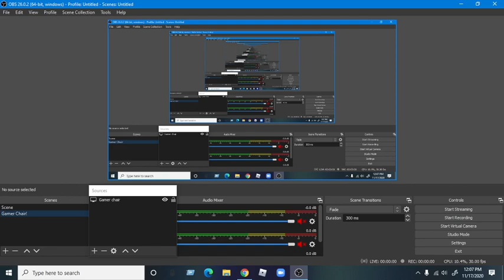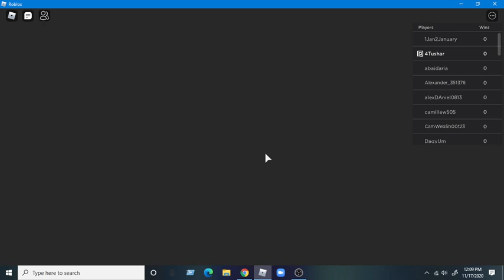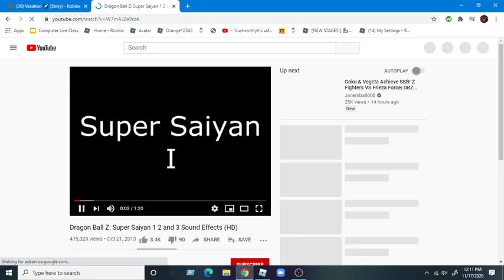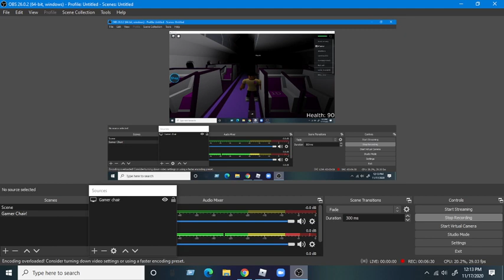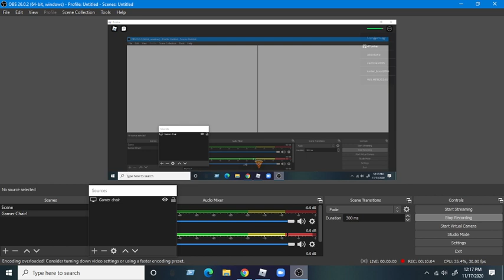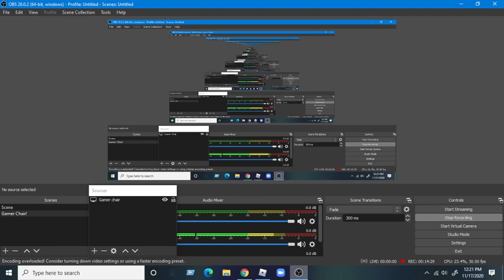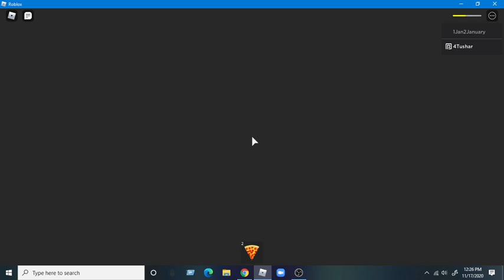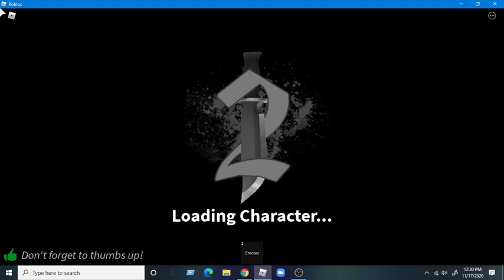Playing a airplane story!!!